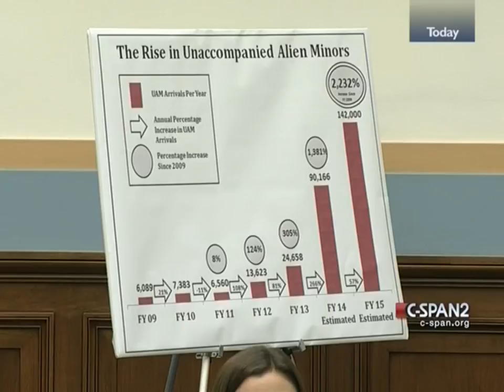Labrador Questions Witnesses at Committee Hearing on Border Crisis